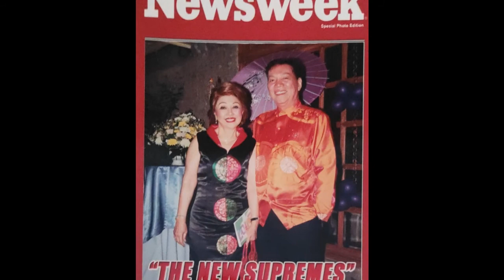But Beautiful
This is one of my parents' favorites. Dad on the Piano. Mom on vocals.